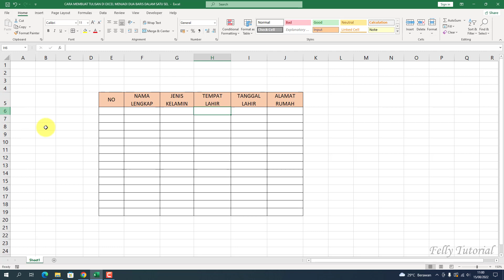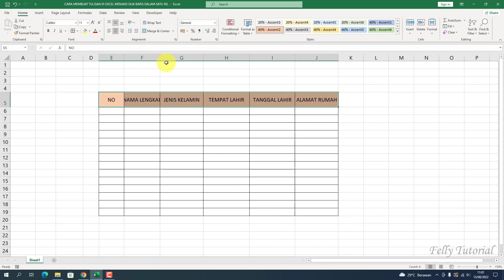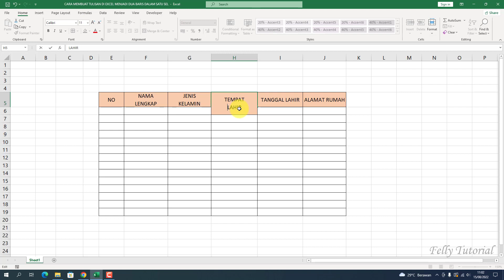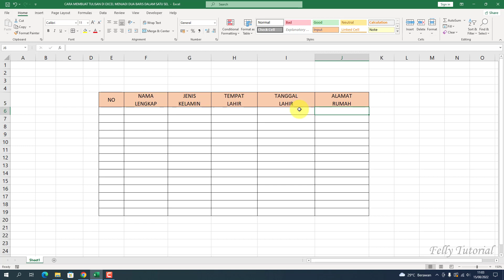Cara Membuat Tulisan di EXCEL Menjadi Dua Baris atau Lebih dalam Satu Sel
Inilah cara membuat tulisan di EXCEL menjadi dua baris atau lebih dalam satu sel yang mudah untuk teman teman pemula lakukan. Pastikan putar videonya sampai habis dan semoga bermanfaat. Terima kasih.